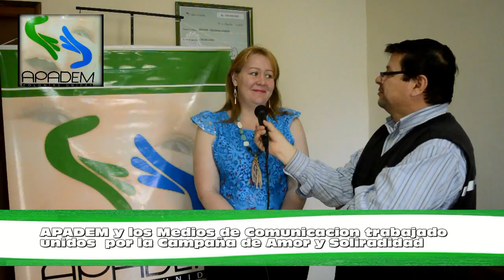APADEM y los Medios de Comunicacion trabajando unidos por la Campaña de Amor y Soliradidad